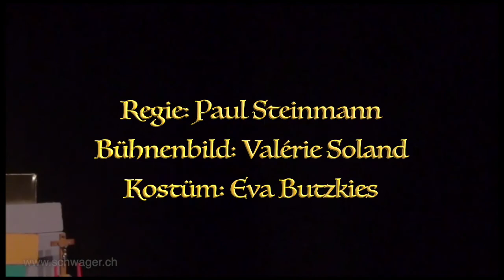Trailer "Dios mio, mehr Gold!" Erzähltheater von und mit Christoph Schwager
Erzähltheater von und mit Christoph Schwager

"Dios mio, mehr Gold!"

Nachdem Pizarro im 17. Jahrhundert für Spanien das Inkareich erobert und gnadenlos ausgebeutet hatte, konnte er in der neuen Hauptstadt Lima zu Recht ausrufen: «Ich bin der reichste Mann der Welt!»
Christoph Schwager, der mit seiner Familie in den 1980er-Jahren in einem Armenviertel von Lima gewohnt und gearbeitet hat, erzählt in seinem bilderreichen Solo-Theaterstück unter der Regie von Paul Steinmann von der Eroberung Perus, vom Glück, schlecht Spanisch zu sprechen, vom Überleben im Kugelhagel des Militärs, vom Fluch des Inka-Goldes und von einem Jesuitenpater, der vor 400 Jahren im Gebiet der peruanischen Amazonas-Indianer Kapellen baute. Dios mio!